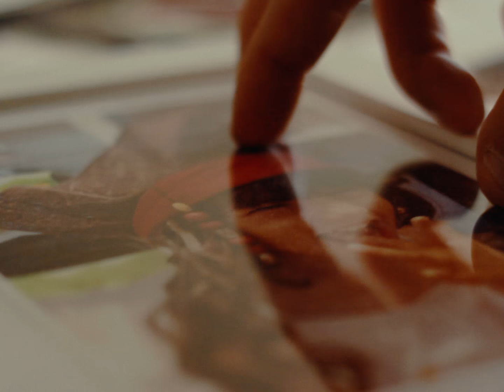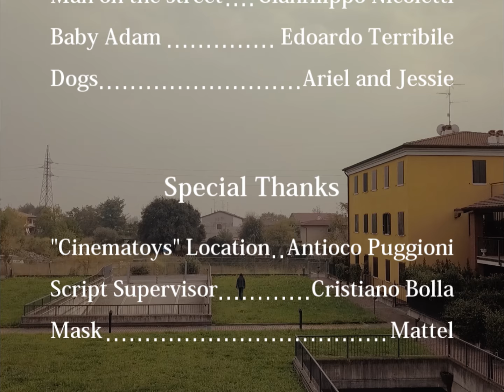HOMOSAURUS - Monster Movie 2019 Sub ITA-ENG-ESP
Il primo corto Monster di Monster Movie
Dedicato a Juan Antonio Bayona

Direction: Matteo Berta; Alessandro Sivieri | Screenplay: Alessandro Sivieri; Matteo Berta | Script supervision: Cristiano Bolla | Production: Monster Movie| Cast: Massimo Terribile; Adam Wooley; Eleonora Terribile; Dizzinea; Camelia Irima; Edoardo Terribile; Gianfilippo Nicoletti | Original soundtrack: Francesco Berta

Sinossi: Adam perde l’affidamento della figlia e la sua attività imprenditoriale è sull’orlo del fallimento. Decide quindi di chiudersi in se stesso, nascondendosi dietro una maschera che diverrà la sua maledizione.